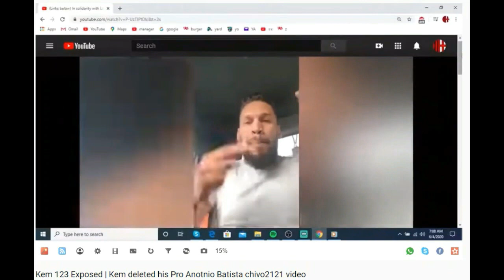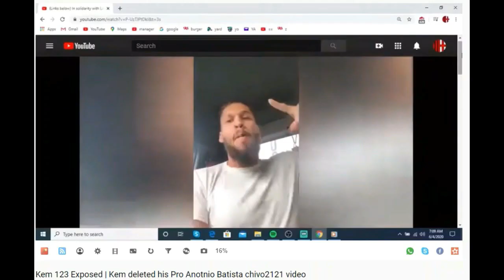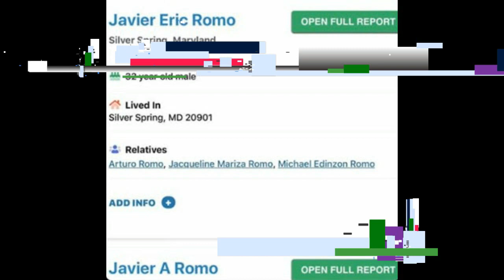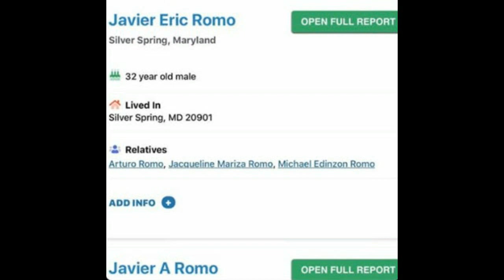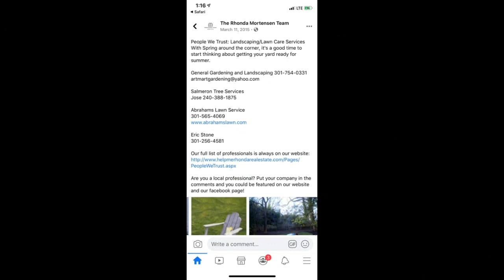R.I.P. 🌮(KEM 123 channel)(Part 2)🕵-Meet The Romo Bunch👪..Live🔴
*Join me Live✊🏾* As we talk about  Anonymous Does some Detective Work on Kem123 Family getting expose. and We Speak on the Autism Anti Blk and Family Having Expose for Having Criminal Record
Journey Through Kim123 Basement were he makes Countless Videos Attack Blk african American men.. also Kim123 Real Name expose as well As Transportation of Illegal immigrants